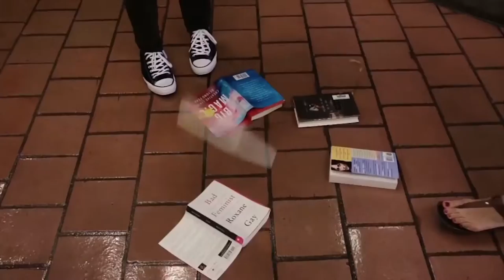Ed Vega Reel